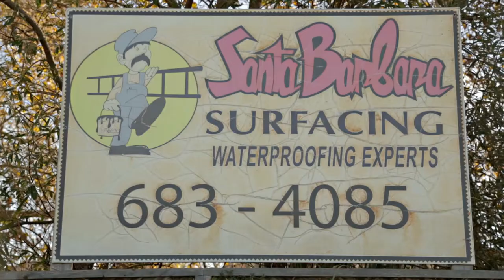Santa Barbara Surfacing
Santa Barbara Surfacing is a specialty coating company that has been serving California since 1993. We provide Epoxy Floor and Wall Coatings, Deck Waterproofing, Below-grade Waterproofing, Fountain Waterproofing, Concrete Polishing, Concrete Staining, Decorative Concrete, & more!

Santa Barbara Surfacing employees are manufacturer trained and experts for each of the services we provide. By selecting Santa Barbara Surfacing for your coating, waterproofing, and surfacing needs, you can rest assured knowing that our specialists are the most qualified professionals in the field.

We cater to both commercial and residential needs. Our epoxy floors have been approved by the California Health Department, making them a perfect fit for your kitchens and bathrooms. Our decorative concrete overlays are long lasting, durable, and make any concrete look like a work of art. We can mimic tile, terrazzo, marble, and more!

Why replace the concrete when you can resurface at a much more cost-effective price! Santa Barbara Surfacing has completed successful projects on many public works jobs, such as the public bathhouses in downtown Santa Barbara, the Santa Barbara Airport Terminal flooring, and many others! Give us a opportunity to show you how we can assist in transforming your garages, driveways, walkways, patios, pool decks, interior floors, and countertops. Call Santa Barbara Surfacing and we will be more then happy to provide project samples and a free estimate.

Santa Barbara Surfacing is your one-stop-shop for any of your waterproofing needs, both above grade and below grade epoxies, concrete polishing, concrete restoration, acid staining, and cement overlays. California Contractors License # 730303.